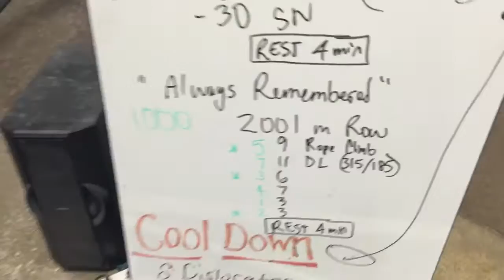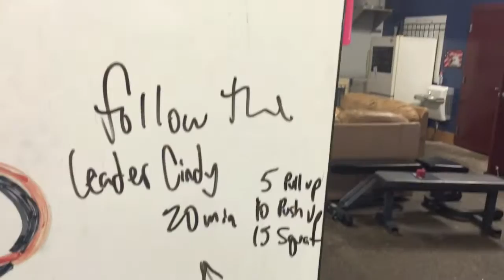Vlog 8: Curls, Sunday Funday, Doctors Visit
Join the Crossfitten in the Mitten gang with some trianing during the week, a Sunday funday Monster Mash and then a quick interview with PA Lisa Ealy!

CrossfitGrandRapids.com